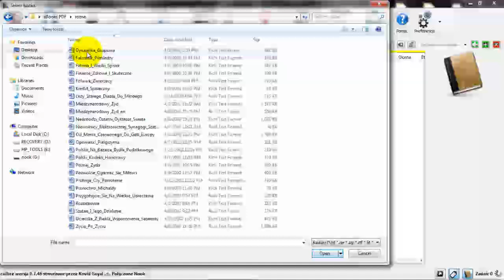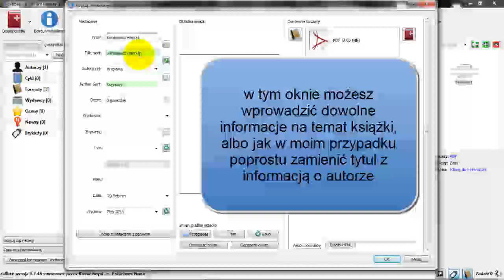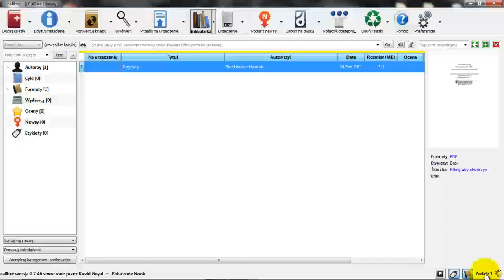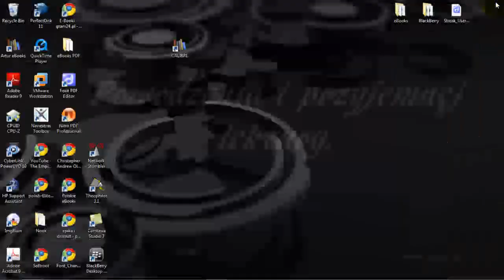Calibre e-book management Tutorial - jak przenieść książkę na B&N Nook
Tytul tlumaczy o czy jest to wideo. Filmik zawiere duzo infornacji w bardzo krotkim czasie, proponuje wiec zatrzymywac wideo pomiedzy poszczegolnymi czynnosciami. Mam nadzieje ze okaze to sie pomocne dla urzytkownikow czytnikow elektronicznych i programu Calibre.